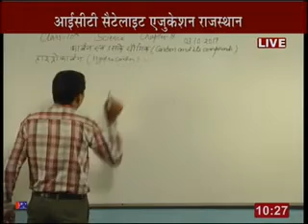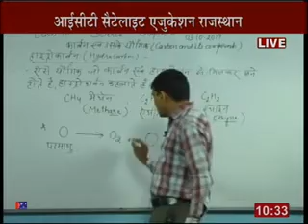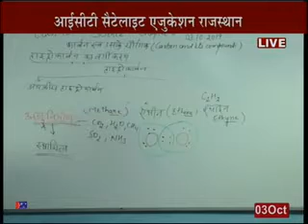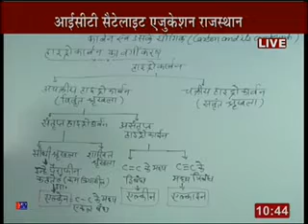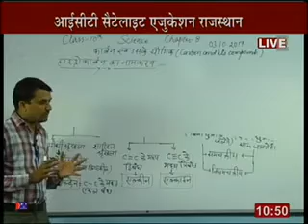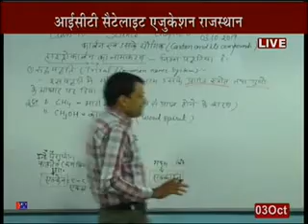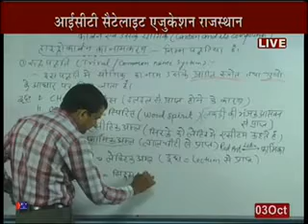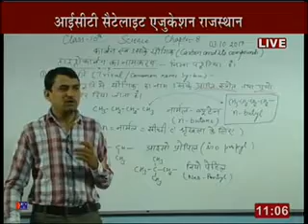Rajasthan ICT Satellite Education Science 10th “Carbon and its Compound”3 Oct 2019 20 Lecture-36